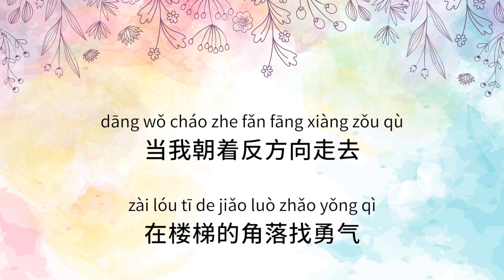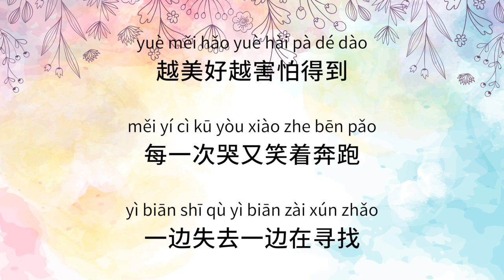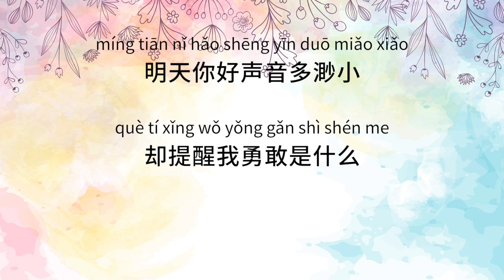Milk Coffee 牛奶咖啡【 Hello Tomorrow 明天你好 】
Hello Tomorrow is a song from the Chinese comedy-drama series Best Get Going【加油吧实习生 】. The song lyric describes the story: four graduating college students venture out into the working world as interns, balancing friendship and romance with a shared pressure to succeed.

Being an adult can be daunting. The song tells us that after graduating, schoolmates and friends may walk separate ways, yet can still help each other survive the pressures of the real world.